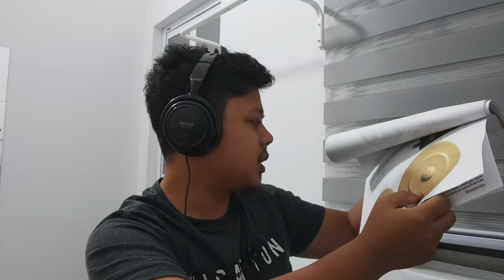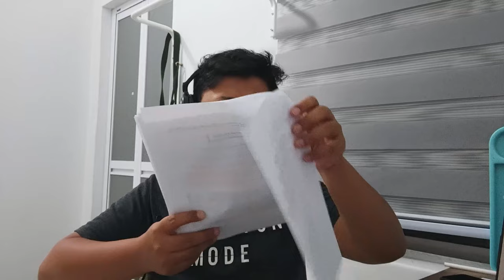KSSMPK: PENDIDIKAN MUZIK GAMELAN: PENGENALAN MODUL